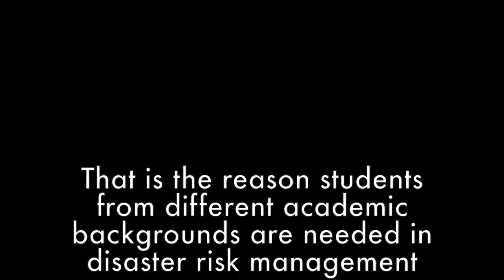PG Diploma 2016